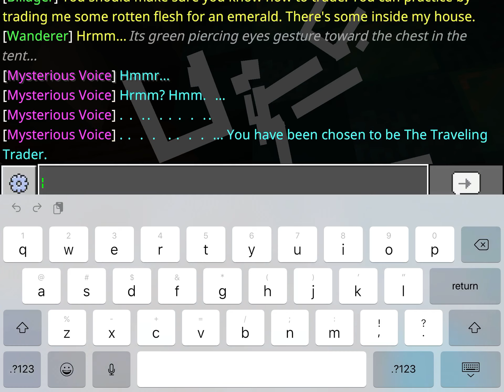Wolfy the traveling trader! Ep. 1